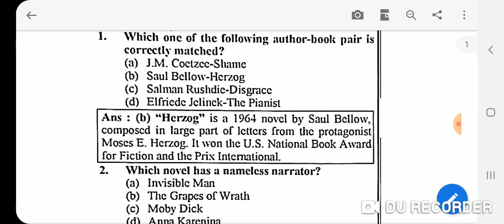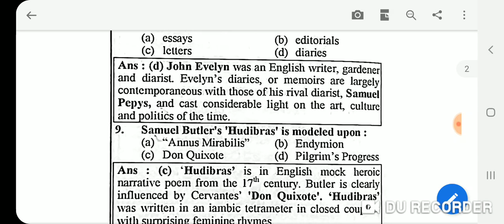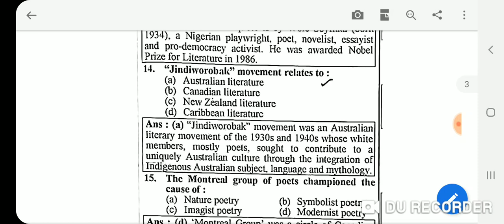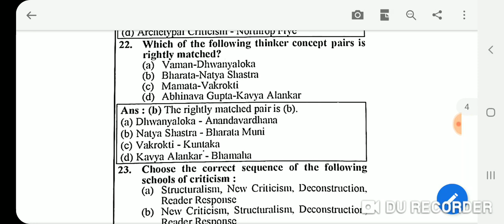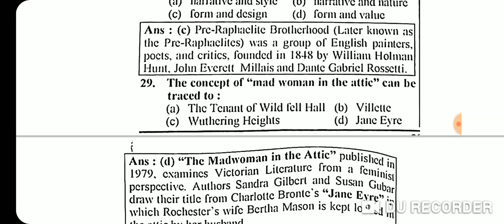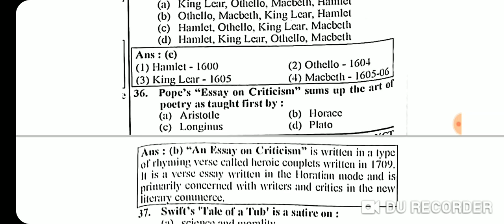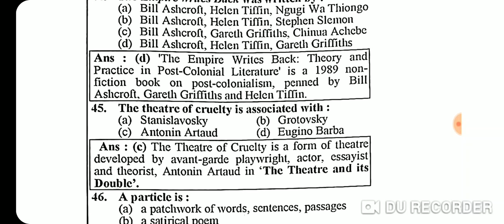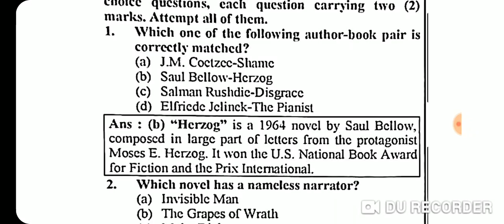Ugc net english literature solved paper 2006 june important for exam